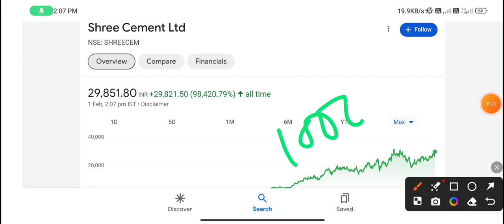Shree Cement share | shree cement share latest news today